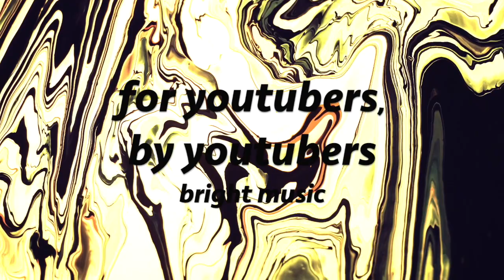bright music Galaxy Voices Cauzmonote Free Copyright safe Music